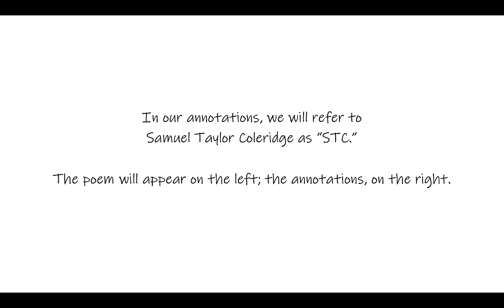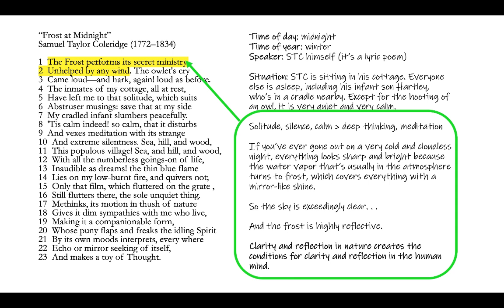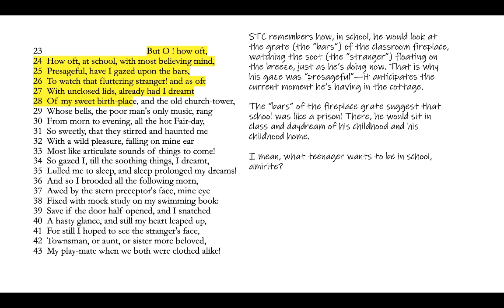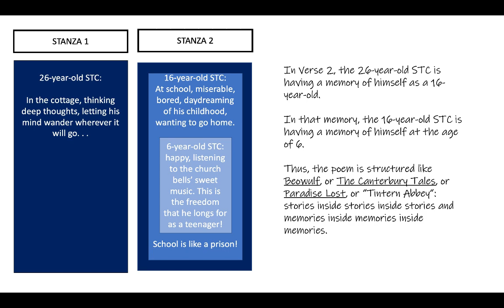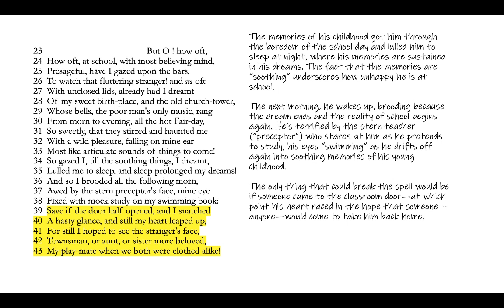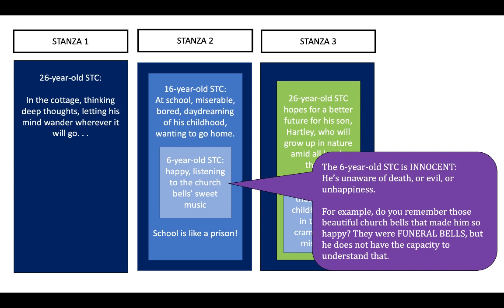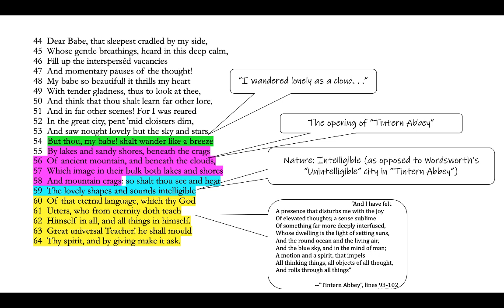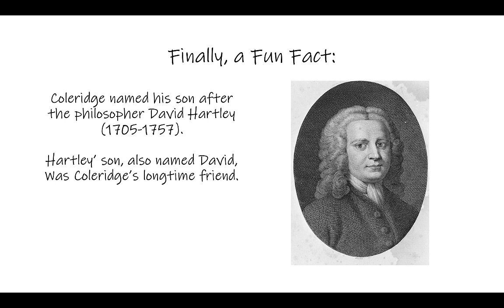Annotations for Coleridge's "Frost at Midnight"